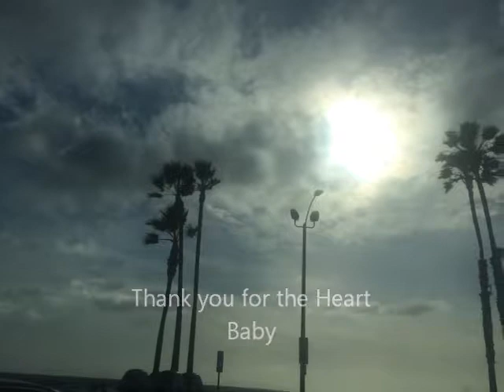HEART BABY BEAR FACE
Thank you for the heart  my  Baby...